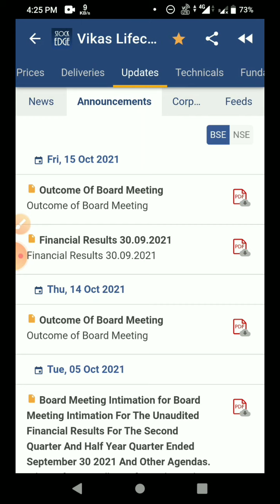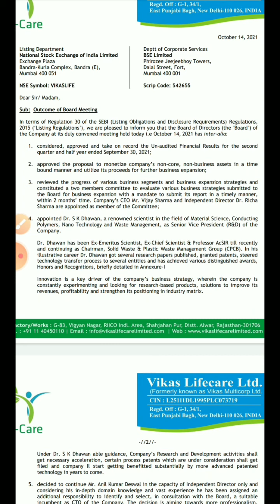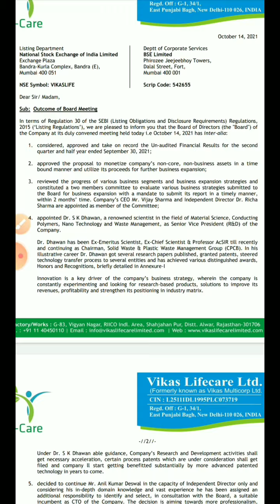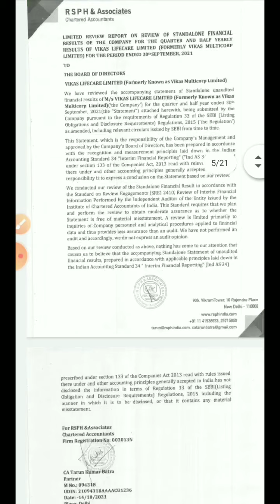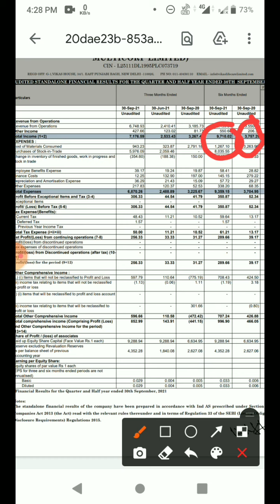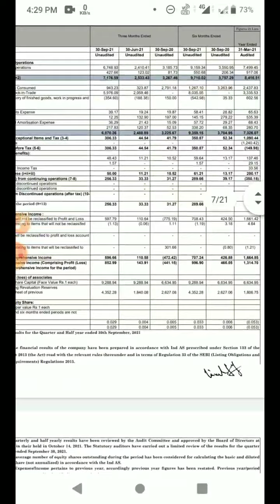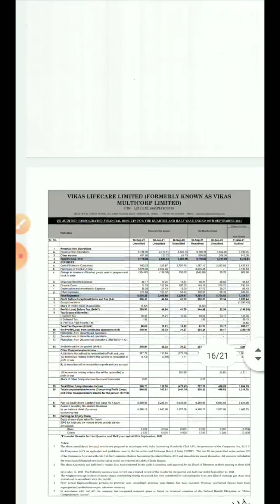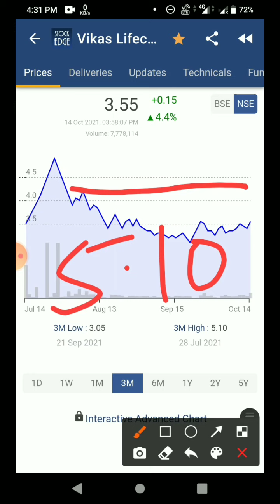Vikas lifecare Q2 result